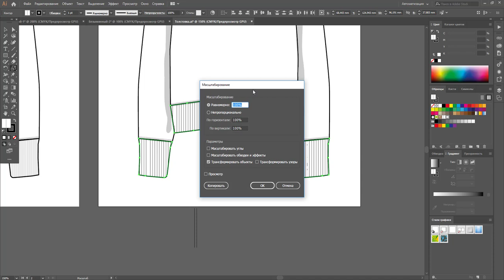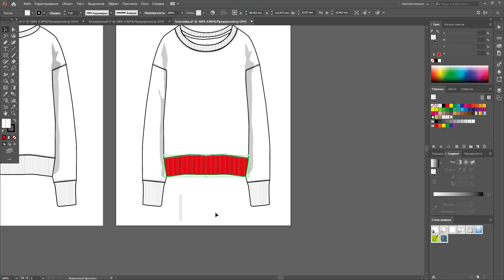Как нарисовать резинку на изделии в Adobe Illustrator